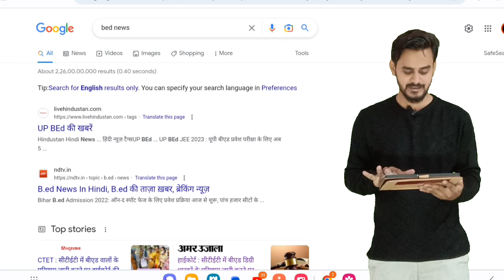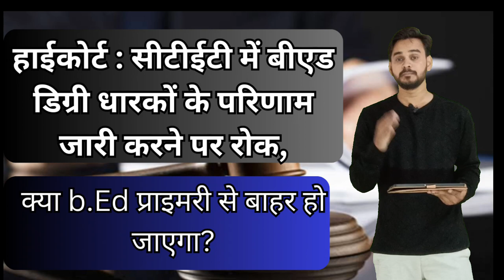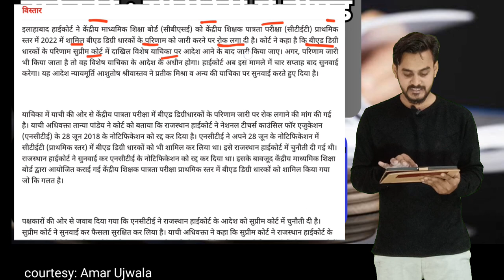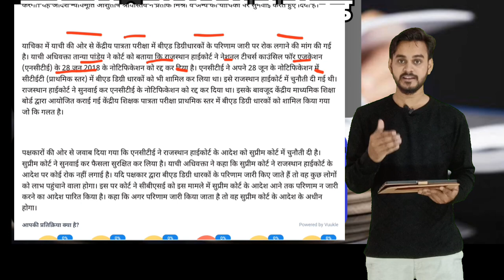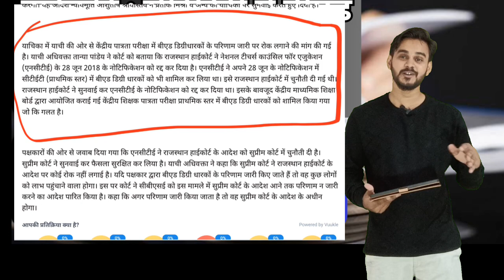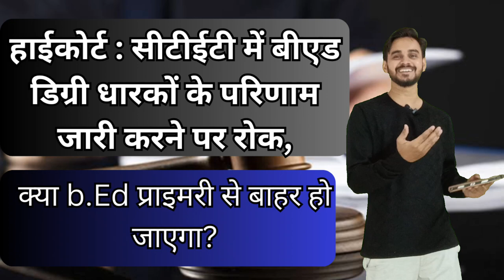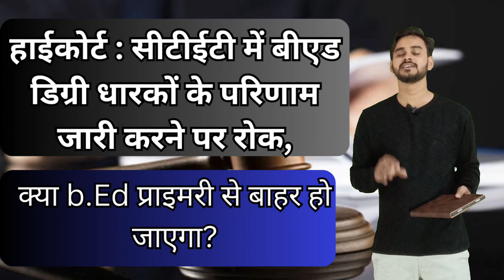B.Ed vs BTC Supreme Court || सीटेट में बीएड डिग्री धारकों के परिणाम जारी करने पर रोक | B.Ed अब बाहर?